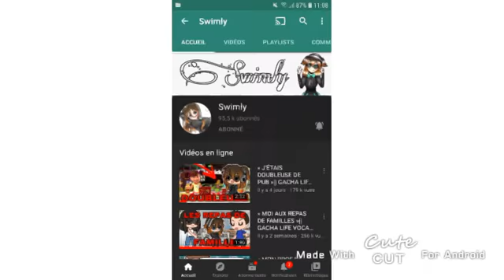roadtoles100K + com épingler